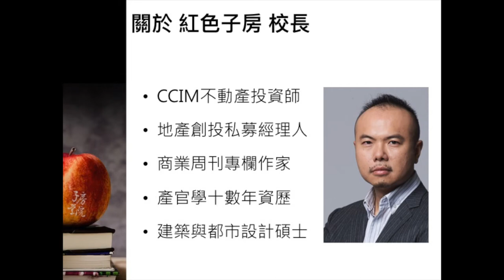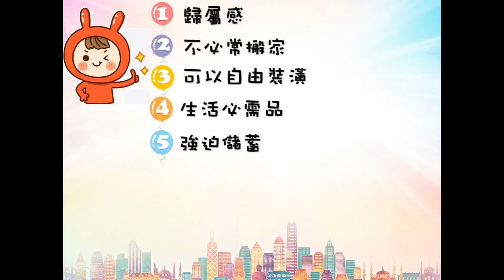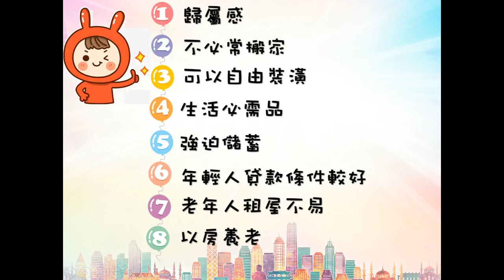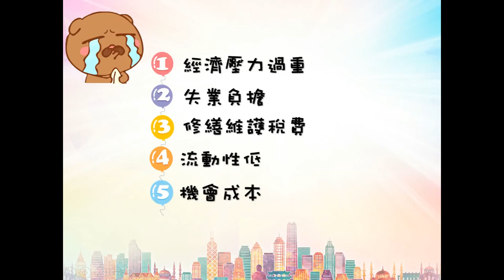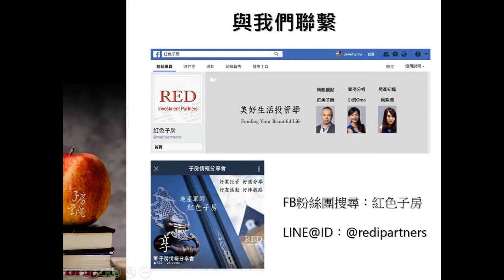三分鐘買房基礎教室 第3集：為何要買房子？─買房的優缺點分析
房價所得比這麼高，有什麼理由一定要買房？網路上很多人認為不需要買房，但也有人認為買房是人生必要之路。到底買房有什麼優缺點呢？讓紫瑜老師幫你快速解析！